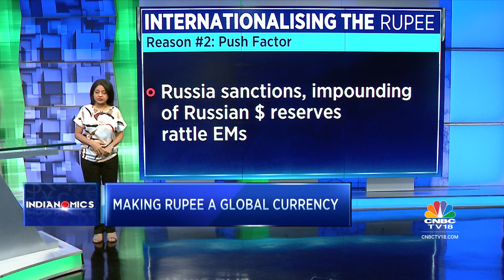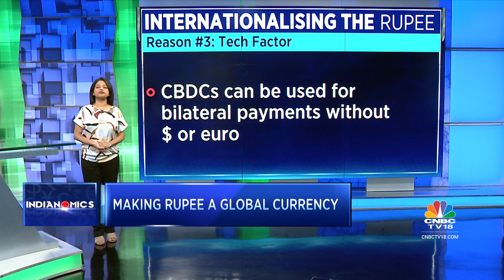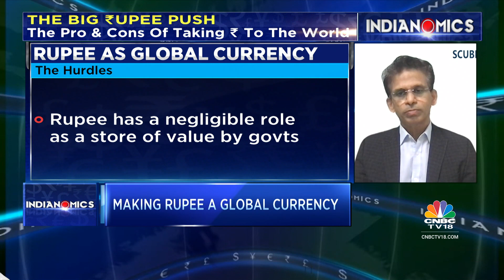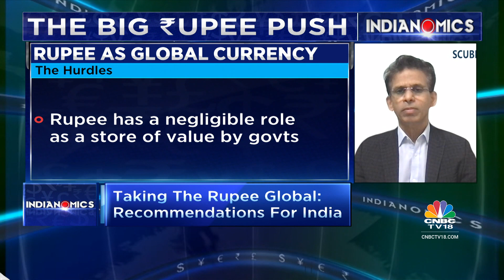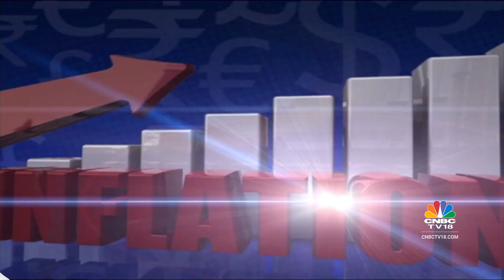Making Rupee A Global Currency, What Are Its Pros & Cons | Indianomics | CNBC TV18 Weekend Special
In this Weekend Special Indianomics, we discuss how can the rupee be made an international currency & what are the pros and cons of taking it global? Latha Venkatesh speaks with Columbia University Professor Arvind Panagariya, Former RBI ED G Padmanabhan, and SCUBE Capital's Hemant Mishra to find out

n18oc_business